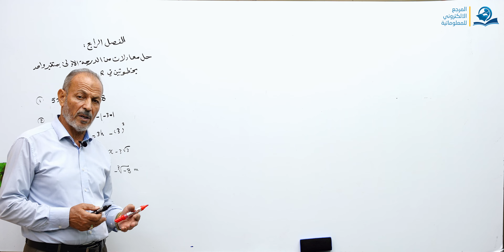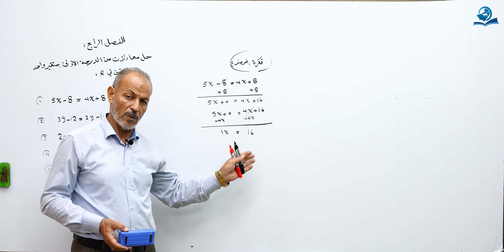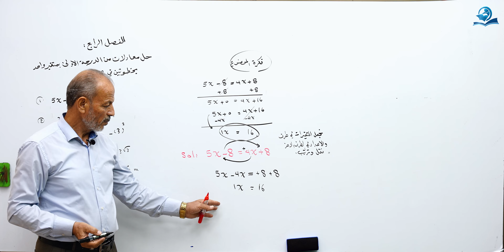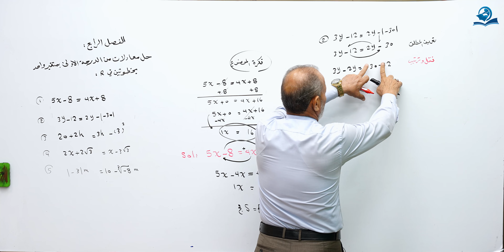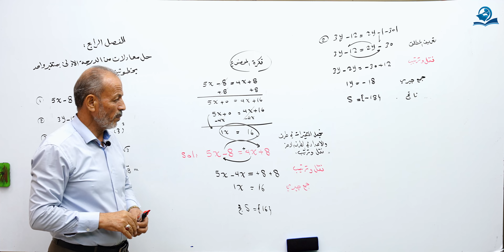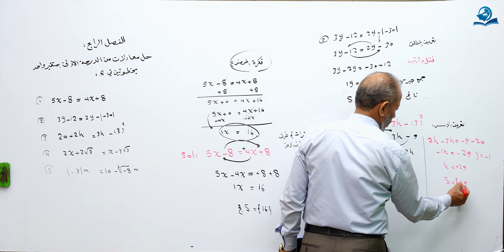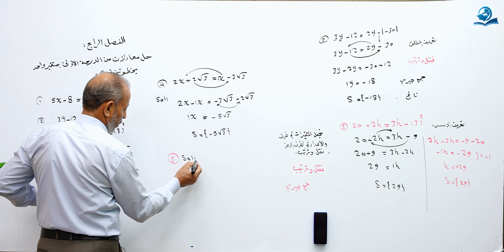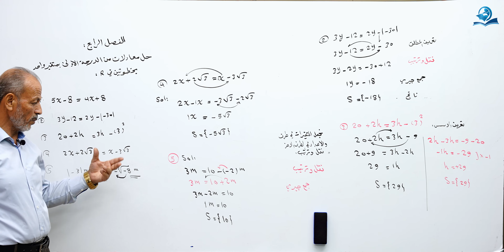حل معادلات من الدرجة الأولى بمتغير واحد بخطوتين في R - مادة الرياضيات للصف الثاني المتوسط